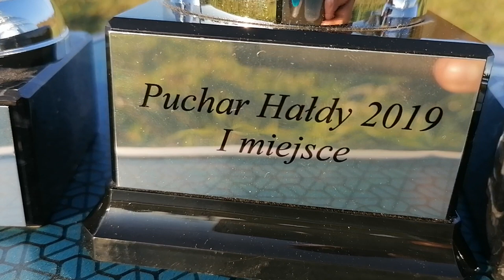F3F Puchar Haldy 2019